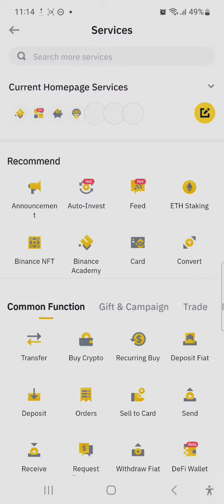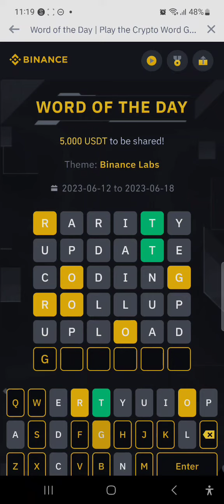Binance word of the day 6 letters|18-6-23|Correct answer Binance lab💥💯👍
Binance word of the day 6 letters|18-6-23|Correct answer Binance lab💥💯👍 #@Abdullah2019.